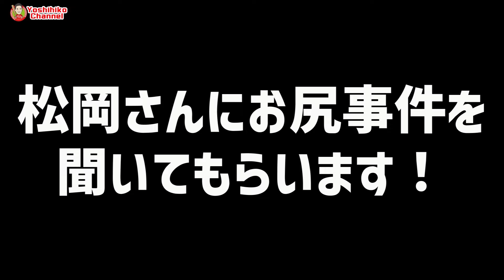⑦【みんなの兄貴分】乱闘は俺に任せろ！男の中の男！大杉勝男伝説【松岡弘】【高橋慶彦】【広島東洋カープ】【東京ヤクルトスワローズ】【プロ野球】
●2023年夏モデル　ヨロピコTシャツ
３デザイン×10カラー！
公式オンラインショップにて販売中！

S～XLサイズ　3980円(税込)
XXLサイズ(＋500円)　4480円(税込)

1975年、広島東洋カープ にドラフト3位で入団、3度の盗塁王獲得。
33試合連続安打の日本記録を樹立。